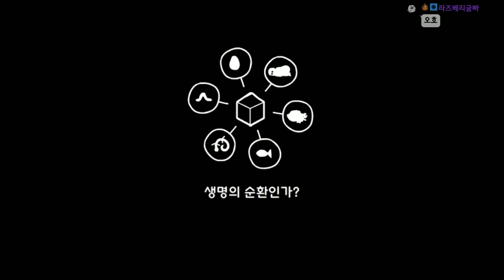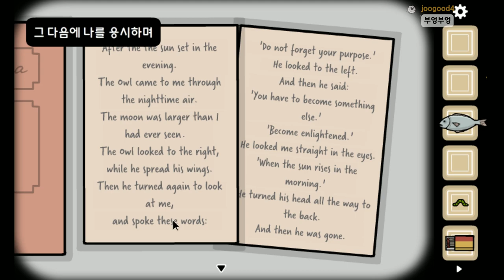이 거울 속엔 놀라운 비밀이 숨어있다...- (러스티 레이크 삼사라 룸)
가격: 무려 무료입니다 ㅁㅊ